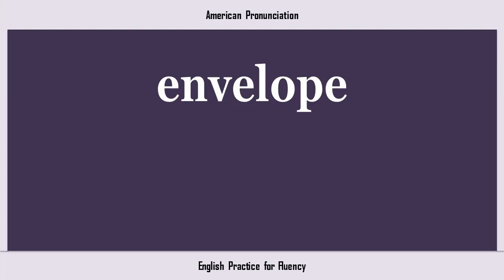envelope, How to Say or Pronounce ENVELOPE in American, British, Australian English